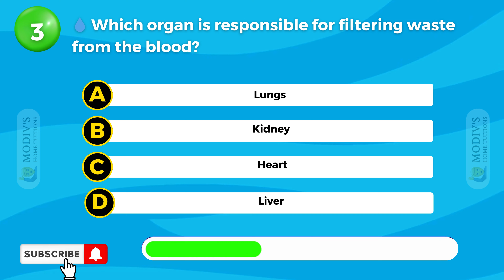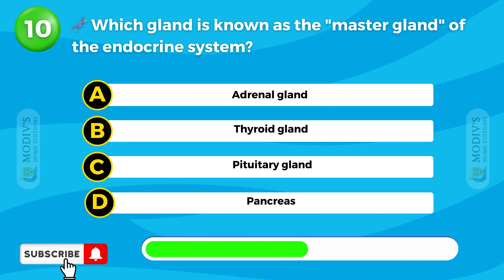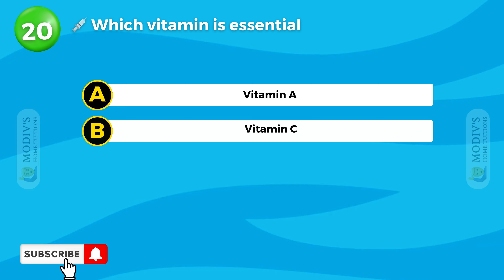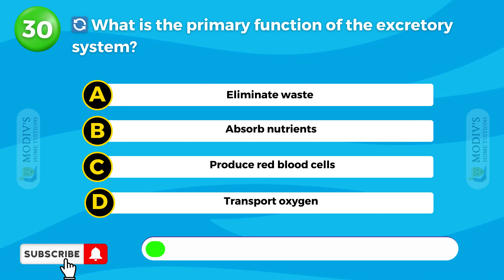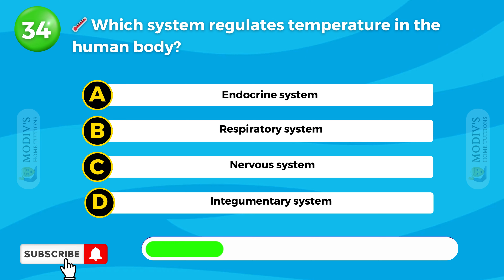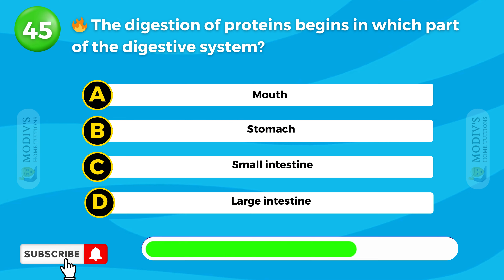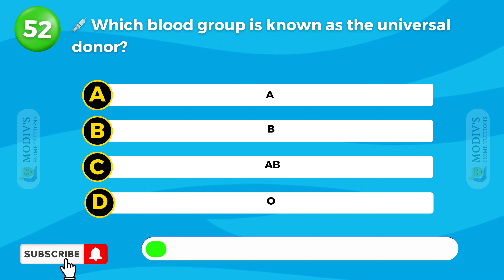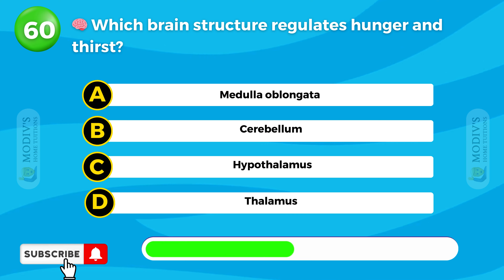Human Physiology Class 12 | Biology | Digestive System | Respiratory System | NEET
✅ Watch this video to ace your exams!

✔️ Subject:  Biology
✔️ Chapter: Chapter 20
✔️ Topic Name: Human Physiology (60 Questions Quiz)

Jump into the intriguing world of “Human Physiology” through our ultimate quiz on class 12th subject. This video comprises of 60 important MCQs which will help you test your knowledge based on interesting concepts. Every question is intended for students preparing for CBSE board examination and those appearing for NCERT tests, with a view to challenging and motivating them.

Audience : Aspirants, Students, Educational Enthusiasts, Teachers, Parents, CBSE board, and NCERT students.

Modivs Education YouTube Channel